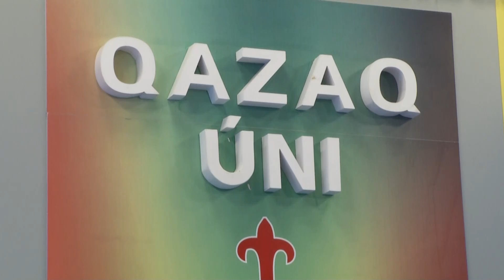ҚАЗАҚ ҮНІ - ҚАРМЫСОВ АБЫЛАЙХАН / 10.04.22